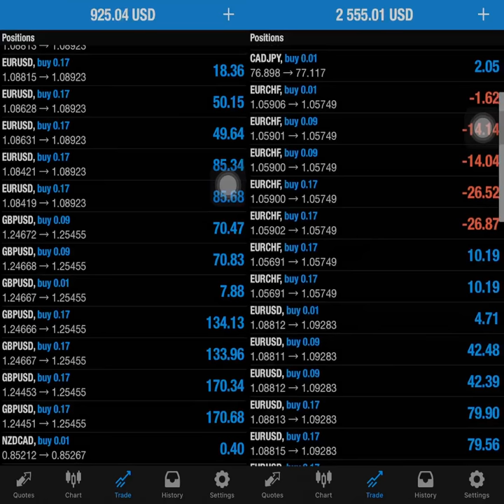Dubuk in Making 2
Dubuk will expand to the world stage .. wait for the next video!!

Just stay tune with Dubuk !

The

-For the First Time to open an account, can get 30 $ free just register with XM.
-Can generate income like us

AKAUN Baru:
-Untuk Kali Pertama untuk membuka akaun, dapat 30 $ percuma hanya mendaftar dengan XM.
-Boleh menjana pendapatan seperti kita

Klik link di bawah untuk dapatkan bantuan :
UNTUK MENDAPATKAN BUKU PANDUAN DUBUK FOREX ANDA BOLEH MENEKAN LINK DI BAWAH Kedai Dalam Talian FOREX DUBUK: